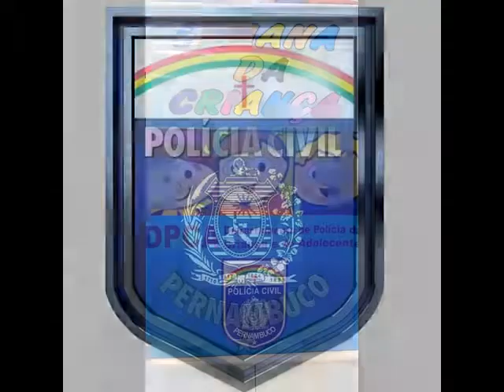Herois Solidarios na Festa das Crianças da DPCA DEPARTAMENTO DA CRIANÇA. E ADOLESCENTE em 19_10_2018